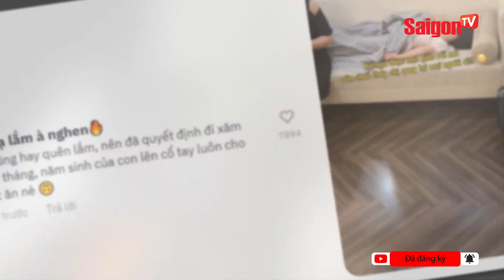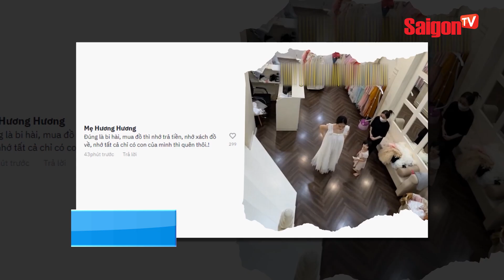Người mẹ "não cá vàng" QUÊN CON ở shop thời trang khiến dân tình BẬT CƯỜI | Tin tức SaigonTV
Người mẹ "bỉm sữa" đang thử đồ tại một shop quần áo.Thế nhưng, sau khi thử đồ xong, người mẹ ra quầy thanh toán và đi về một mình khiến nhiều người ngỡ ngàng vì khoảnh khắc “não cá vàng” này.